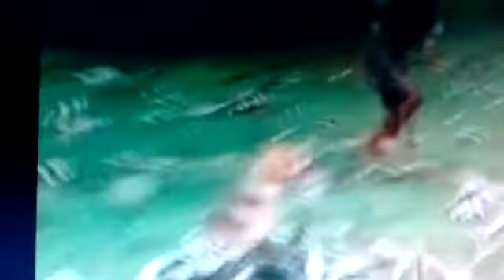kids fight off massive snake as it tries to kill their pet dog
Dramatic moment kids fight off massive snake as it tries to kill their pet dog